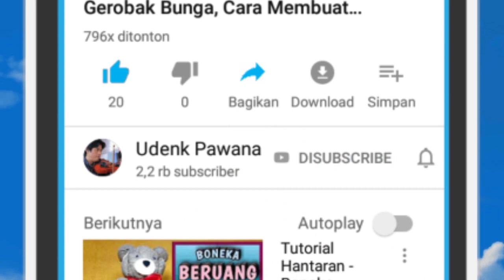Hantaran Pernikahan-Sprei, Cara membuat hantaran pernikahan, Kreasi RC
Hallo Sahabat Kreatif...!!!😃
kali ini Kreasi Rc tutorial ingin mempersembahkan video kreatif cara membuat hantaran pernikahan Duo Angsa dari bahan 1 set sprei, ya cuma satu set😃 ini termasuk hantaran unik karena merupakan ide kreatif sendiri dan saya belum pernah melihatnya di video tutorial hantaran pernikahan/seserahan yang lain..
untuk itu saya ingin berbagi trik cara membuatnya kepada kalian sahabatku yang selalu setia berkunjung di channel ini.
Saya sangat berharap semoga semua video tutorial hantaran pernikahan atau sering juga disebut seserahan pernikahan yang telah saya buat bisa bermanfaat untuk kalian semua,
baik untuk hantaran pernikahan kalian sendiri, adik, kakak, famili, tetangga, sahabat. bahkan saya akan sangat senang jika dengan menonton video tutorial cara menghias hantaran pernikahan yang saya buat dapat menambah kreatifitas dan keahlian kalian yang selanjutnya dapat menjadikan kemampuan kalian dalam membuat hantaran atau seserahan ini menjadi lahan usaha sampingan untuk kalian...Aamiin...
silahkan tonton dan pelajari semua video tutorial yang telah saya upload pada link dibawah ini,

semoga bermanfaat
selamat berkarya
salam kreasi,